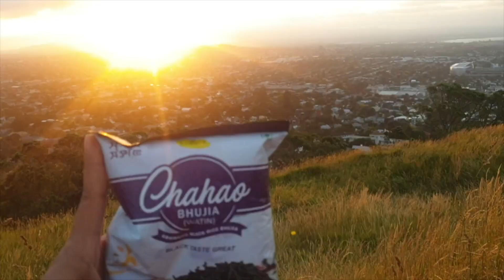"My sister is finally here" Day2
I took my sister to Bastion point, which is again one the most beautiful lookouts in central Auckland. the flowers that blooms here are too beautiful to even compare. We then headed to Mission bay, had a cople of beers and some seafood snacks. We then drove up to Kohimarama for better views of the sea and Rangitoto. We finally decided to go see the sunset at Mount Eden, another one of my favourite things to do here in New Zealand. Hope you enjoy this video.